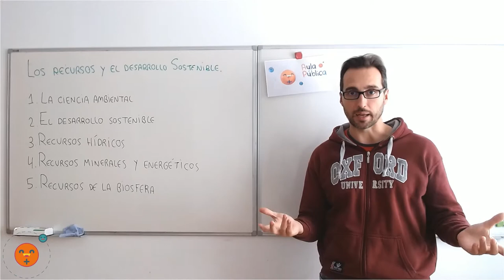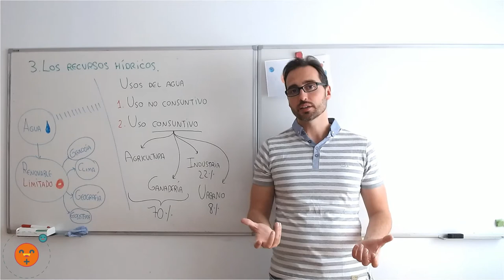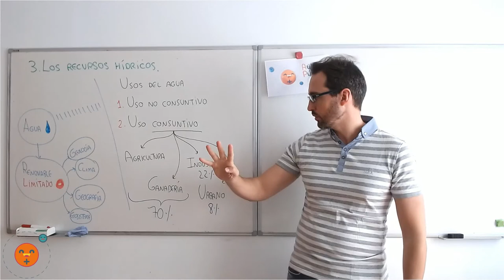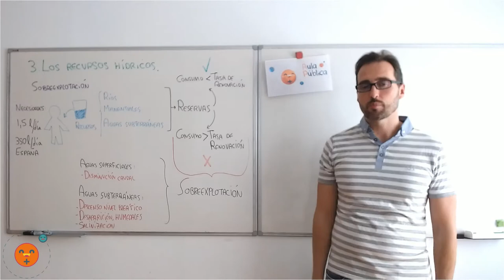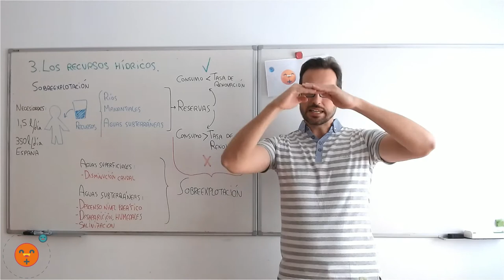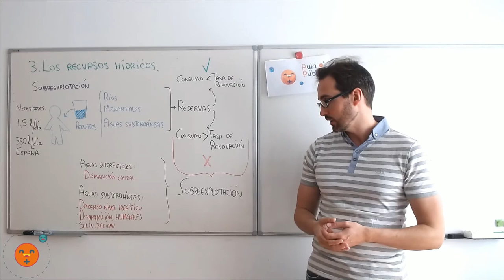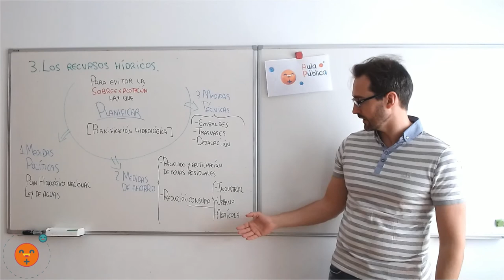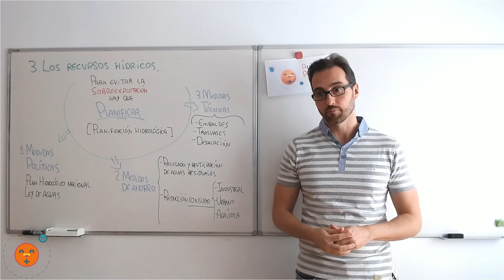Los recursos hídricos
Hablaremos sobre el agua como recurso, cómo se gestiona, la importancia de conservar y preservar el agua que consumimos así como de su aprovechamiento.

Contenidos utilizados:

Ciclo del agua Source: USGS, original upload 22 January 2006 by L. Fdez.